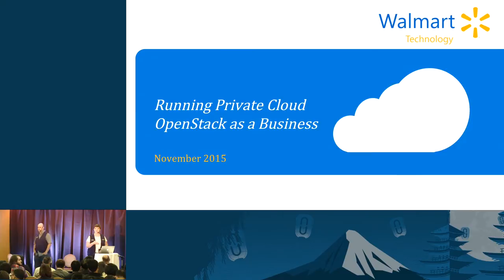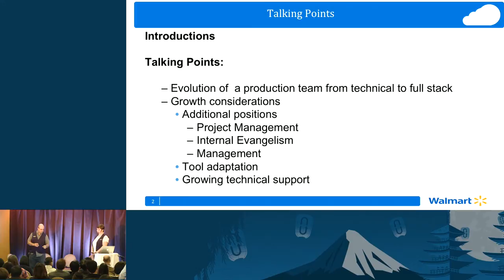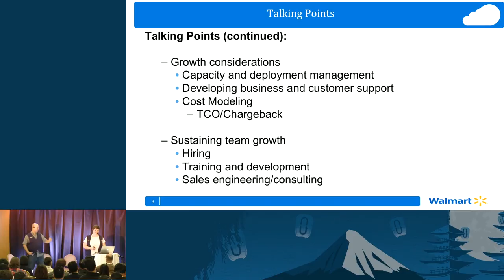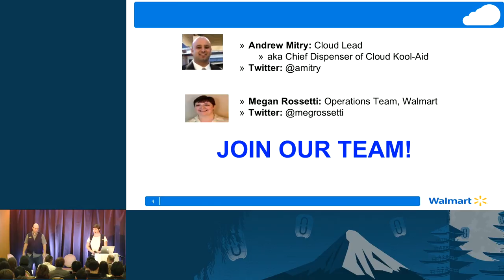Running Private Cloud OpenStack as a Business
Andrew Mitry discusses how building out an enterprise-wide infrastructure as a service can be challenging, Michael Bradford discusses what organizational structures worked well for Comcast and how they were able to build an internal vibrant community among their end-users, and Chris Mauritz will delineate identified best practices and internal use cases.

Michael Bradford
Chris Mauritz